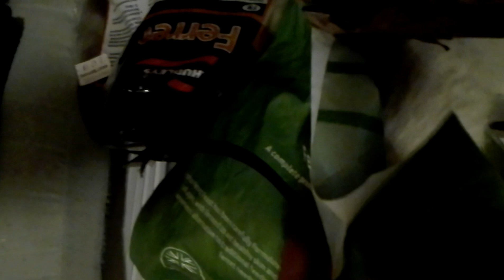6 February 2022